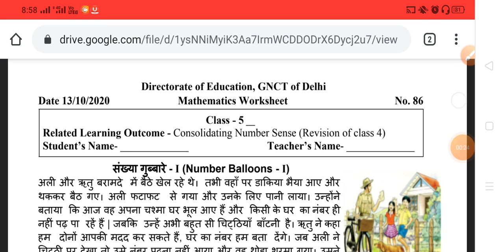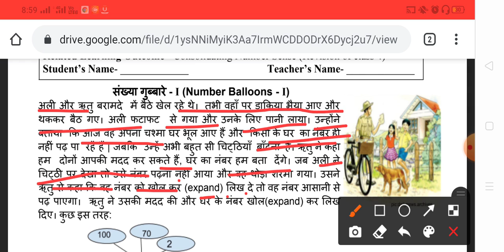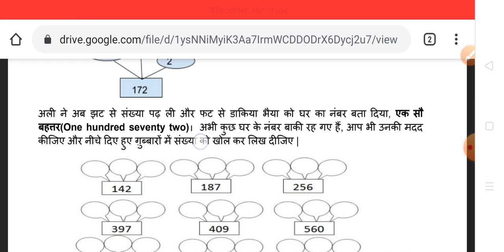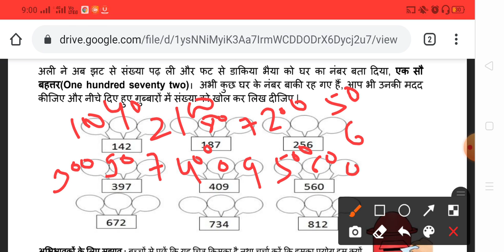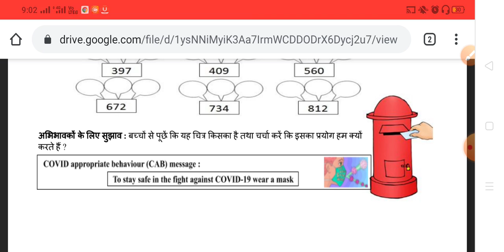worksheet no 86 | class 5th | 13october 2020 | let's guide kids